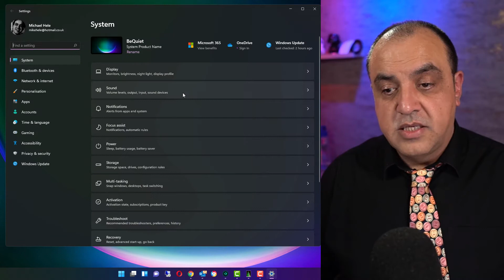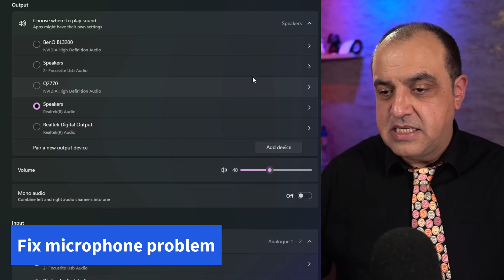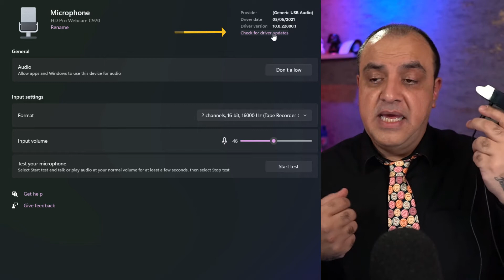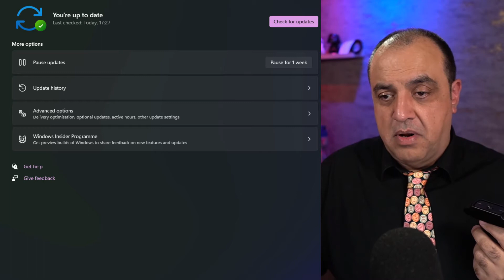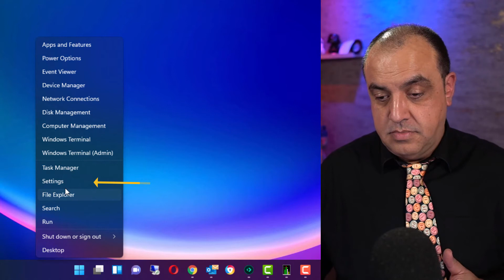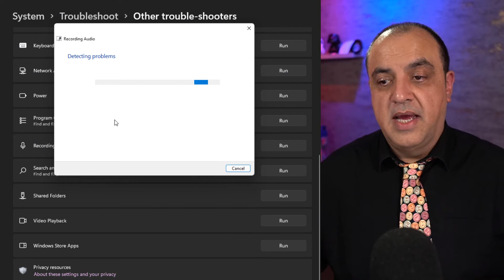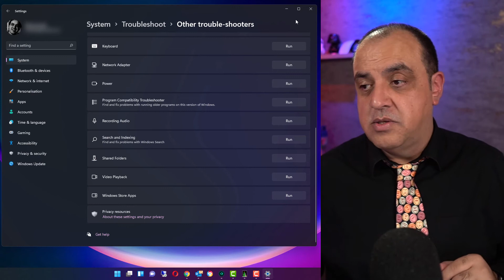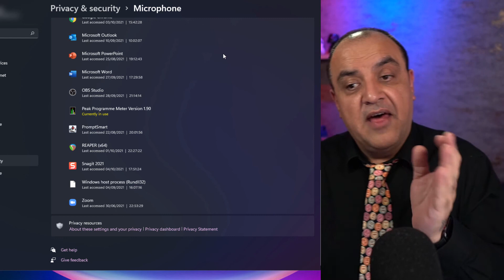Microphone Settings Windows 11 - Fix Low Microphone Volume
Microphone Settings Windows 11 - Fix Low Microphone Volume This video will show you how to fix your microphone on Windows 11 and get it working at the volume that you want.

Hi! My name is Michael Hele and I'm going to show you a few quick fixes for those of us who use Windows 11 as our operating system. The first thing we're going to look at is adjusting the microphone settings so that we can make sure we hear ourselves clearly, without any background noise or echo coming through. Secondly, we'll explore ways in which you can increase your computer's volume output by changing some of its default settings. We will also look at Microphone Privacy settings.

How to fix low microphone volume windows
If your microphone isn't detected after updating Windows, you may need to give your apps permission to use it.

00:00 Microphone Settings Windows 11
00:58 Double-Check Physical Connections and Microphone Gain
01:30 Ensure Your Microphone Isn’t Disabled
02:45 Set Your Default Microphone Device
03:16 Install or Update Windows Microphone Drivers
04:11 Check if microphone audio levels are too low (audio recording levels)
05:40 Run the Windows Microphone Troubleshooter
07:27 Microphone Privacy Allow the application to use the mic.

❤️Loving my content and wish to show your appreciation? 🙏It's very nice of you! Thank You.

As an Amazon Associate and a partner of other affiliate programs, this means I will earn a small commission from qualifying purchases through these links. (without the service or product being more expensive for you).